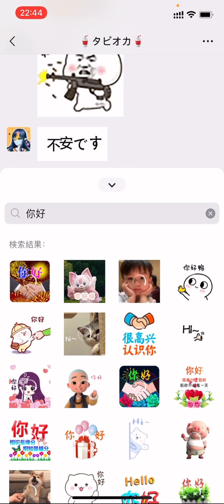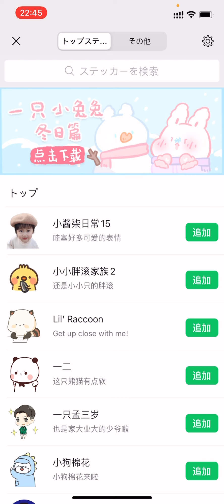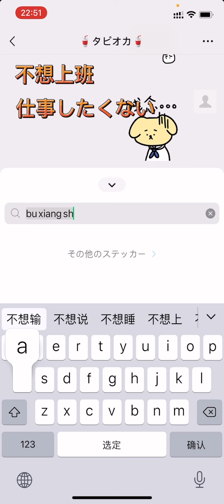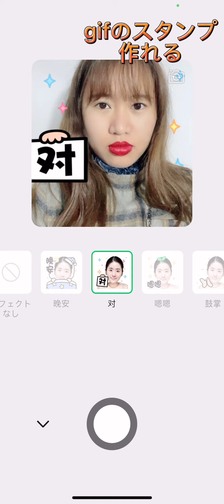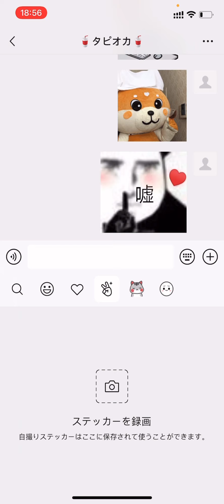中国「wechat」スタンプの使い方講座「微信」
普段中国人はめっちゃスタンプを使ってます。
それらスタンプは一体どうやって自分も使えるようになるのか？
今回はwechatでのスタンプの追加の仕方を勝手ながら軽く紹介しました。
よかったら、見てみてください。